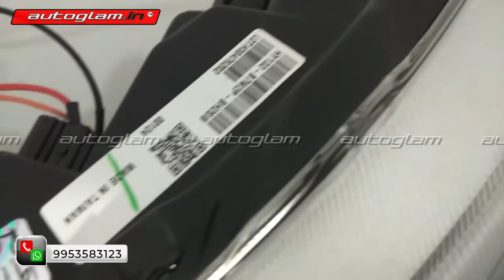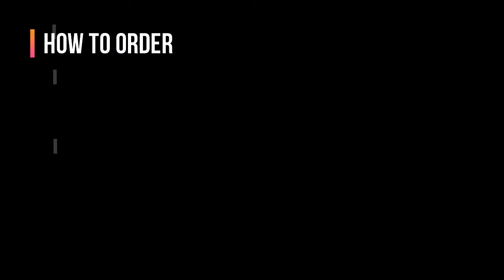Hyundai Creta | 2015-19 | AUDI Style | DRL HID Projector Headlights | with Matrix Indicator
FOLLOW US -

ALSO CHECK -